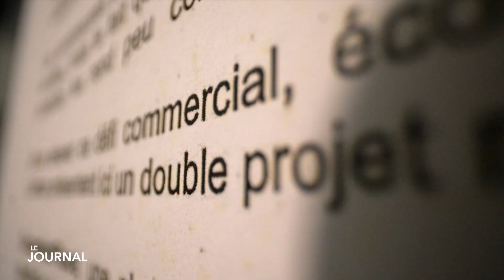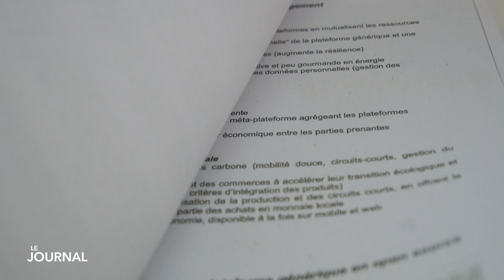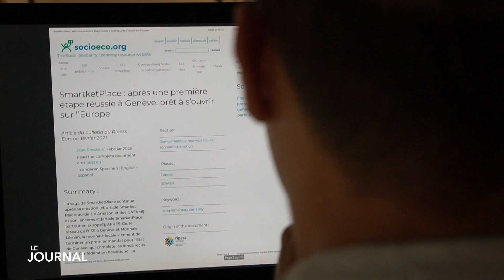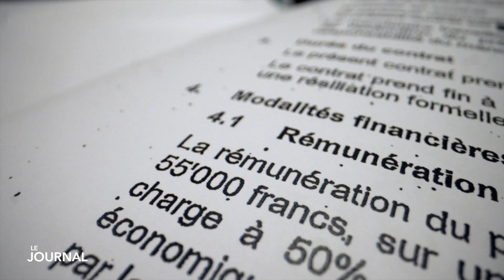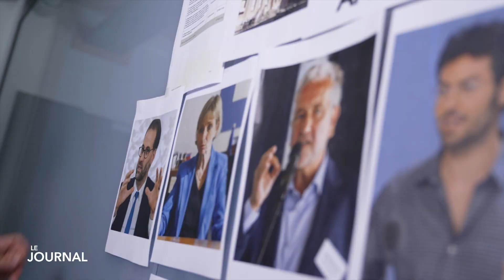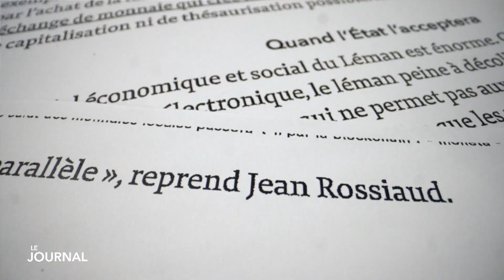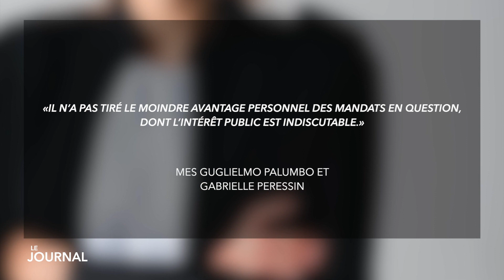ENQUETE: Fabienne Fischer a arrosé de fonds publics les projets de son compagnon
Après plusieurs mois d’enquête, Léman Bleu en collaboration avec Le Temps révèle comment l’ancienne conseillère d’État verte Fabienne Fischer s’est assise sur le règlement qui encadre les conflits d’intérêts au sein de l’État et a confié pour 283’000 francs de mandats à des projets portés de près ou de loin par Jean Rossiaud et ses proches. Une opération consciente et délibérée qu’elle a menée tambour battant, contre de nombreux préavis négatifs issus de son propre département.